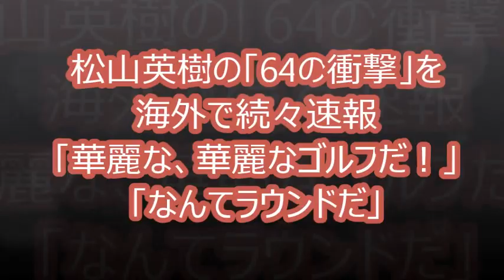[全米プロ・２日目] 松山英樹、「64の衝撃」を海外で続々速報。「華麗な、華麗なゴルフだ！」「なんてラウンドだ」。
全米プロゴルフ選手権（クウェイルホローC）第2日は11日（日本時間12日）、15位タイから出た松山英樹（レクサス）が7バーディー、ノーボギーと圧巻の「64」でスコアを7つ伸ばし、通算8アンダー。ケビン・キスナー（米国）と並び、暫定首位となった。

[関連動画]
世界ゴルフ選手権　松山英樹が９アンダー６１をマークして逆転勝利！最終日は６日（日本時間２０１７年８月７日）
17 WGCブリヂストンインビテーショナル大会前 松山英樹インタビュー
17 WGCブリヂストンインビテーショナル大会前 松山英樹インタビュー
17 WGCブリヂストンインビテーショナル初日 松山英樹 2Hハイライト
【ゴルフ】全英オープン最終日、松山英樹まさかの１番でトリプルボギー　優勝はJ.スピース 奇跡のリカバリーショット炸裂！

[引用元]
松山、「64の衝撃」を海外で続々速報「華麗な、華麗なゴルフだ！」「なんてラウンドだ」